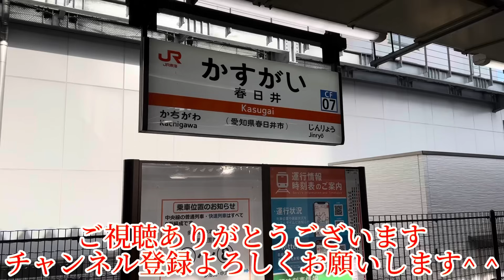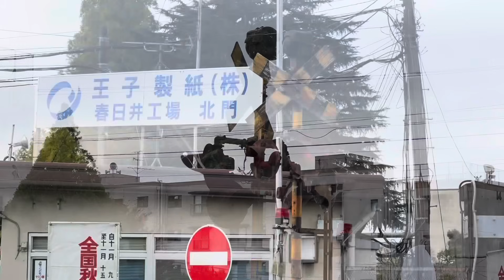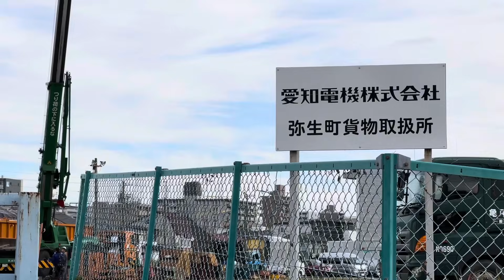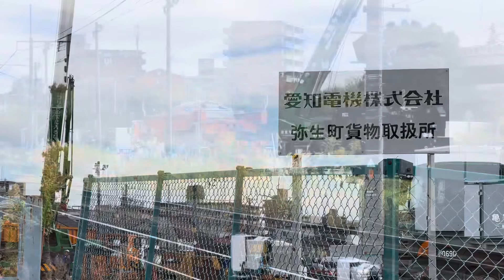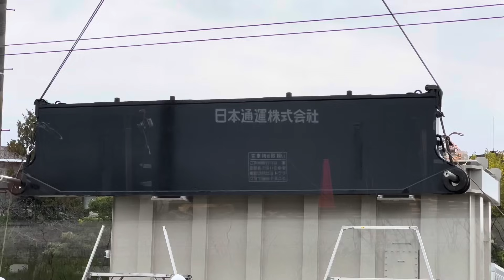２つに分断された大物特殊貨車を人力で接続？！形がどんどん変貌していく150トンの輸送準備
前に神奈川県川崎市に位置する新鶴見信号場で新鶴見機関区に所属するEF65形2000番台に牽引れてきた小山駅常備、通常は宇都宮貨物ターミナル駅に留置されている大物車シキ801B2と車掌車用8000形を見ています。積荷の積載はなく西に向かったとされていましたが、目的地を突き止め行ってみました。シキと言う国鉄型貨車は特大の変圧器を輸送する目的の車両です。電機関連の敷地に留め置かれ周辺の工場から陸送されてきた変圧器の積み込み作業が行われている模様です。結果的には積み込むと言うより組み上げると言う形に見えましたが、どのように作業を行うのか？見ています。大物車と言えば大きな貨車と言うイメージです。しかし、車体を2分割にして通常では見れない形から変圧器と一緒に組まれていきます。